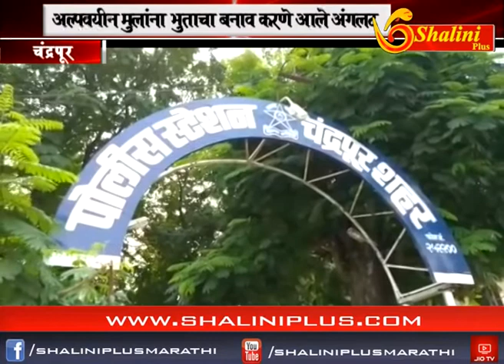चंद्रपुर-अल्पवयीन मुलांना भुताचा बनाव करणे आले अंगलट